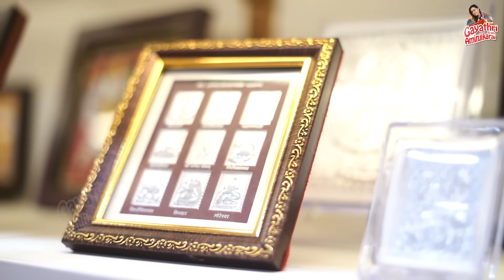எங்க வளைகாப்பு Return Gift❤️ உள்ள என்ன இருந்துச்சு🎉💥 | Gayathri From Aminjikarai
After a hard day’s work, our back deserves the best rest and a good night’s sleep. When the spine is misaligned or bent unnaturally, you experience restless sleep and a sore back when you wake up. Wakefit Ortho Memory Foam Mattress with ShapeSense™ Technology keeps your spine fine and helps you wake up with kidlike energy.

Welcome to a heartwarming journey filled with gratitude and surprises! ❤️🎉 Join us as we unravel the delightful 'Valaikappu Return Gift' tradition, exploring the cherished moments and the gifts that warm our hearts.